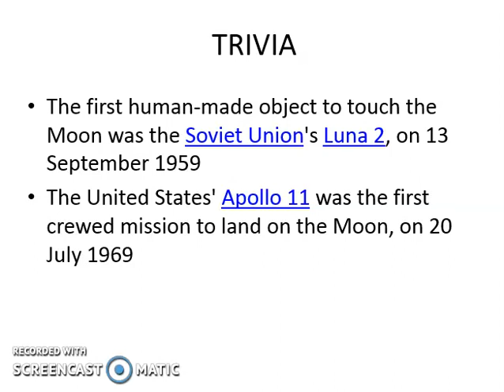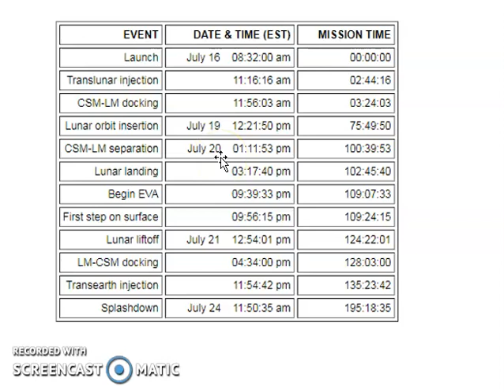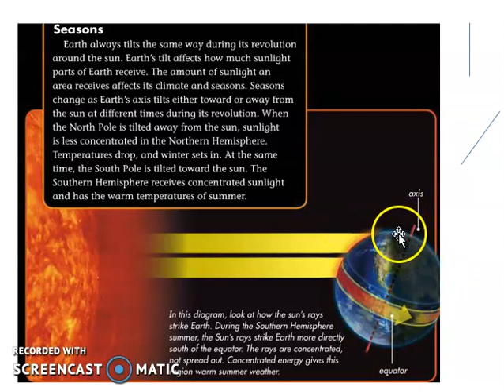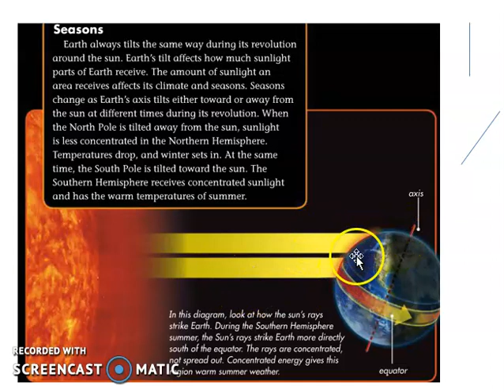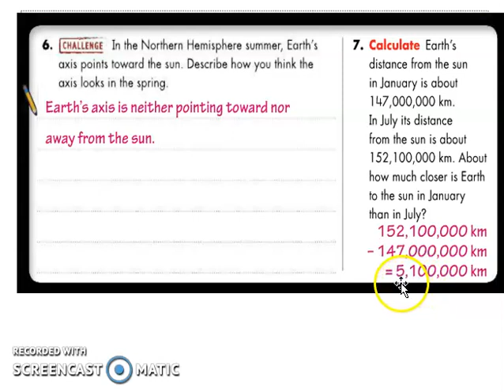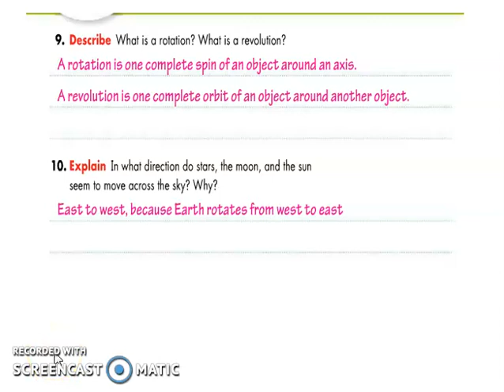GRADE 5 CHAPTER 6 LESSON 1 HOW DOES EARTH MOVES PART 2